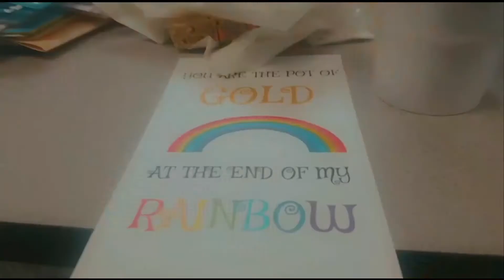SHEIN Spring Haul Vlog